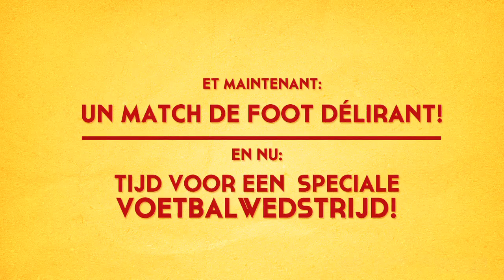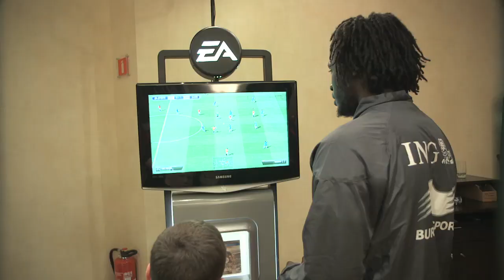REDDEVILS | DevilsChallenge 4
March 2013 - Belgium. In the build-up to the WorldCup2014 in Brazil our BelgianRedDevils challenged their supporters with DevilChallenges! 😈The response from all over Belgium was HUGE! 🤯